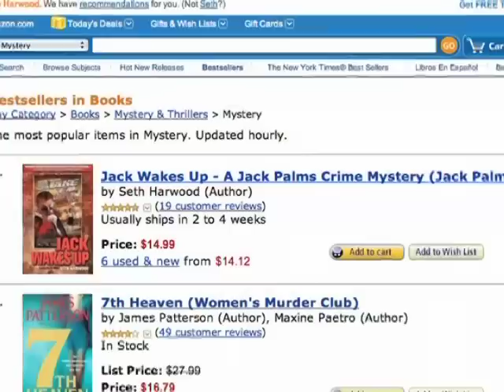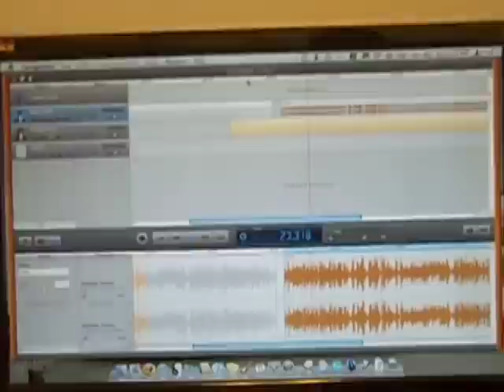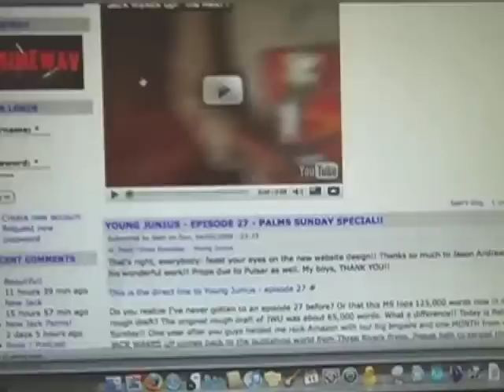Book Release 2.0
Jack Wakes Up relaunched by Three Rivers Press, a division of Random House. This is how I used podcasting and social networking, web 2.0, to promote my novel, build a big audience, and get stellar results!